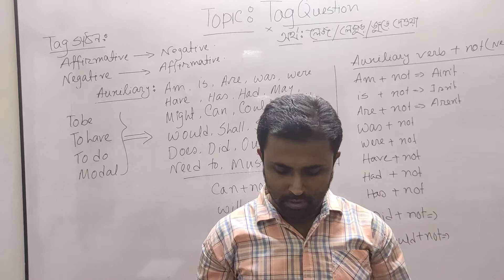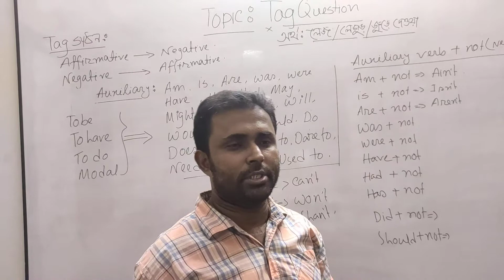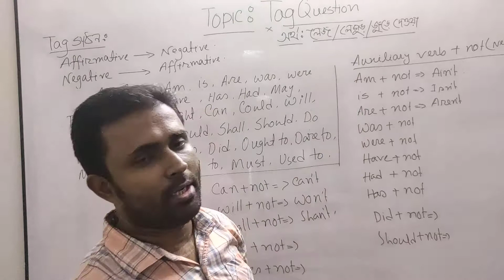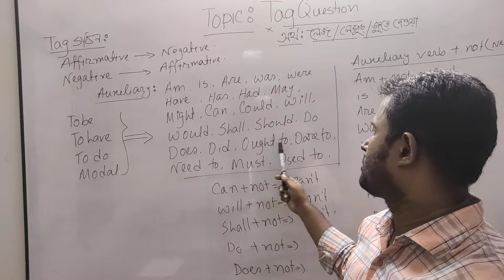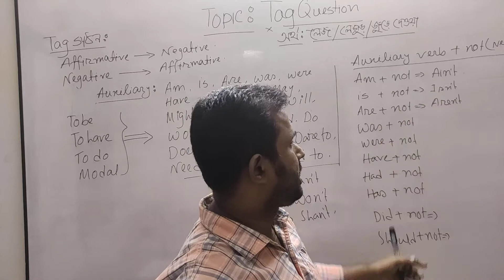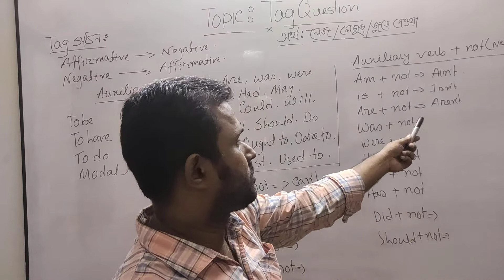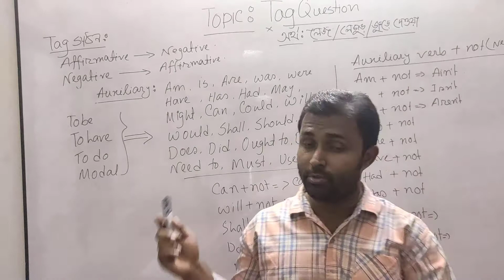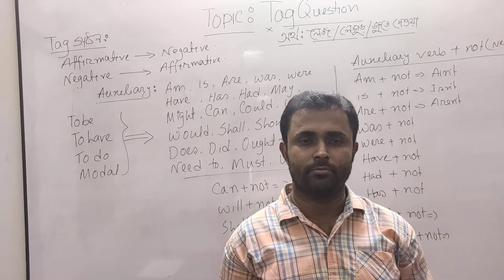Tag. Question Tag.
A tag question is a special construction in English. It is a statement followed by a mini-question. We use tag questions to ask for confirmation. They mean something like: "Is that right?" or "Do you agree?" They are very common in English.